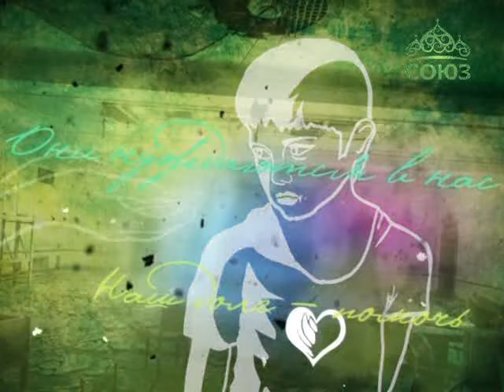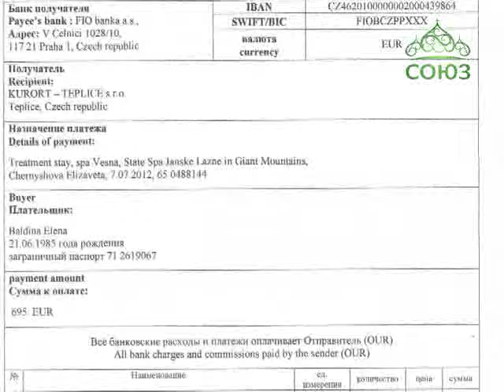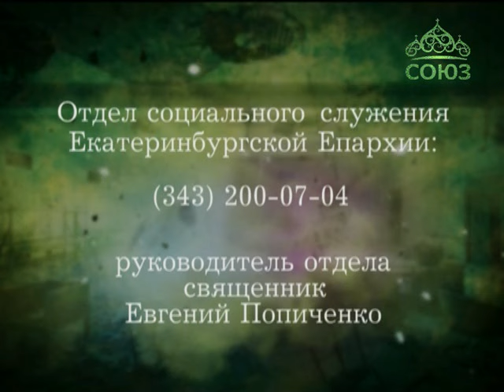Скорая социальная помощь – Чернышова Лиза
Лизе не было и годика, когда она попала в больницу с признаками, похожими на пищевое отравление. От неправильно начатого лечения ребенок впал в кому: у малышки оказался сахарный диабет... Сейчас Лиза заново учится и ходить, и ползать, даже сидеть. Три года российские врачи не могли подобрать лечение, слава Богу, в Германии это удалось. Сейчас у Лизы наконец появилась возможность догнать по развитию сверстников. Поддержим ее на таком непростом пути!